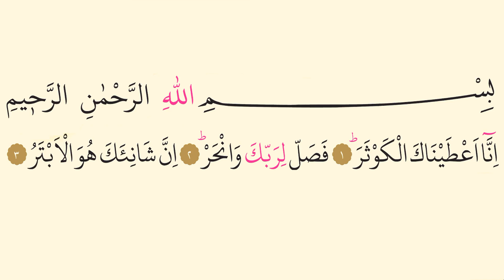108- Kevser Suresi - Nasser al Qatami - Arapça (Yed-i Beyza)